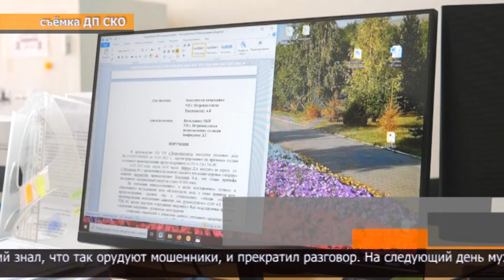Кредиты в двух банках на 4 миллиона тенге по указанию аферистов взял житель Петропавловска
«Они называли мои данные, поэтому поверил». Так объяснил свою доверчивость 48-летний петропавловец, который попал на уловки интернет-мошенников. За день до того, как Юрий Фоминых стал жертвой злоумышленников, ему уже звонили и представлялись работниками банка. Сказали, что якобы на него кто-то оформляет кредит. Юрий знал, что так орудуют мошенники, и прекратил разговор. На следующий день мужчине снова позвонили.